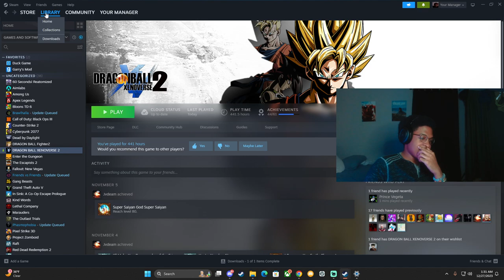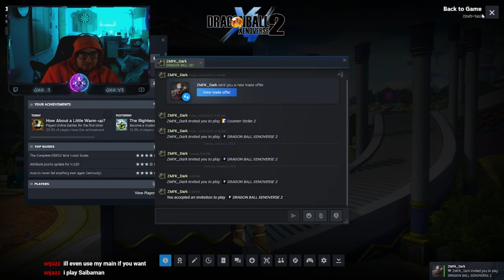The Xenoverse 2 List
Anybody you see in this video has been officially added to my Xenoverse 2 Killstreak List XDDDD